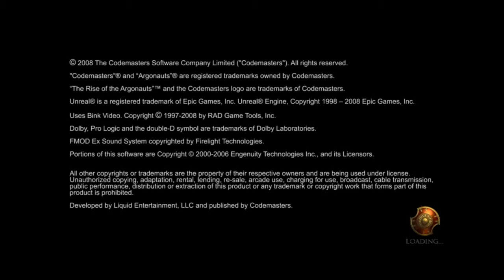Rise Of The Argonauts - Ep1 - Intro - w/Wardfire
Rise of the Argonauts -- Episode 1 -- Intro

New game! We get the intro cut scene, Alceme is killed and I try to figure out the controls and fake any kind of skills at playing this game. 'Cause you know, it's totally according to plan when I "dodge" right into the enemy. But at least we have Hercules with us.